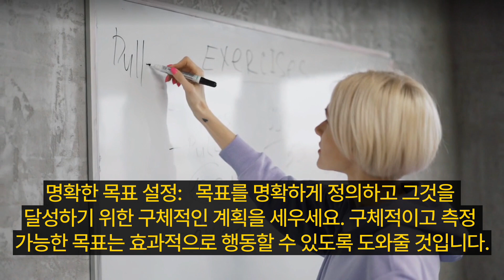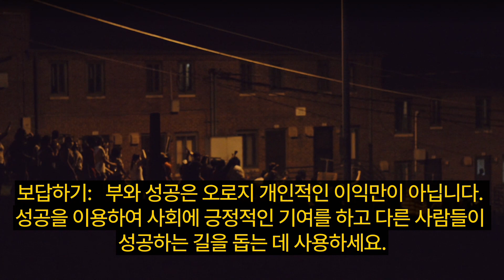나폴레온 힐의 '생각으로 성공하라'에서 얻을 수 있는 12가지 교훈